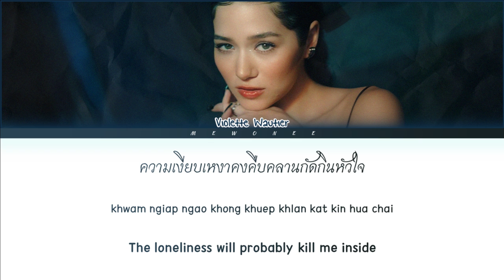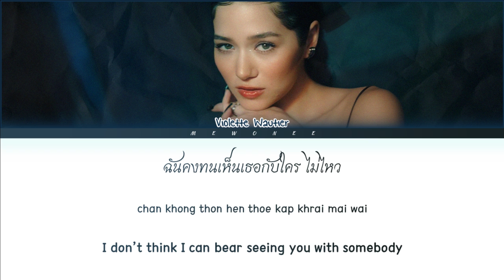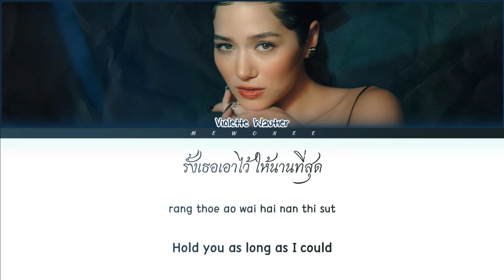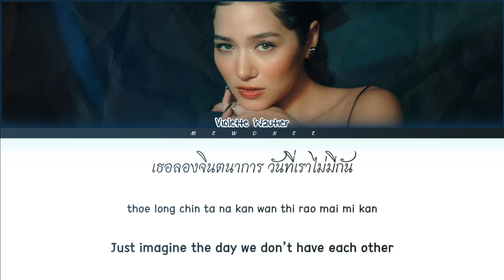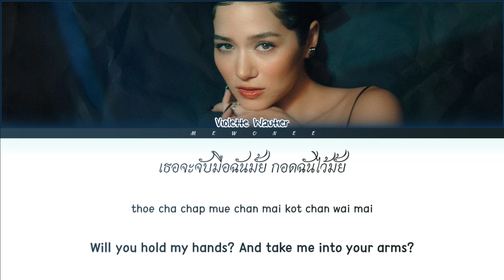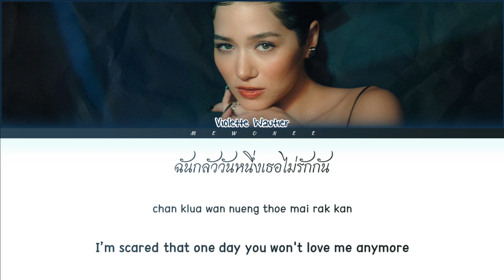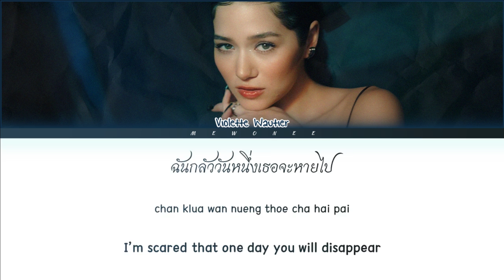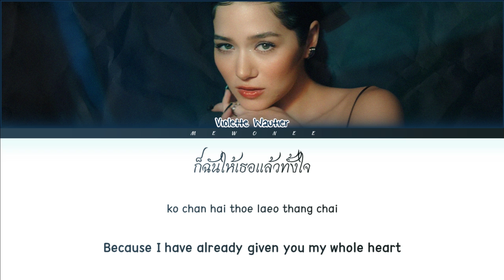【Violette Wautier】IMAGINE (จินตนาการ) | Request #7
จินตนาการ (IMAGINE) | Violette Wautier

- Artist: Violette Wautier
- Song: จินตนาการ (IMAGINE)
- Ost.N/A
- Show: N/A
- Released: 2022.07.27